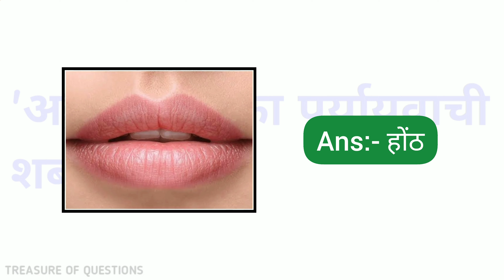अधर किसका पर्यायवाची शब्द है | adhar kiska paryayvachi shabd hai | paryayvachi shabd in hindi